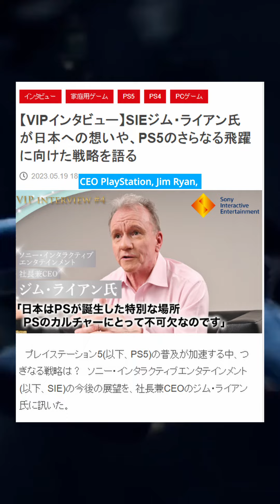Sony akan kekalkan strategi pelancaran game PlayStation ke PC selang 2-3 tahun